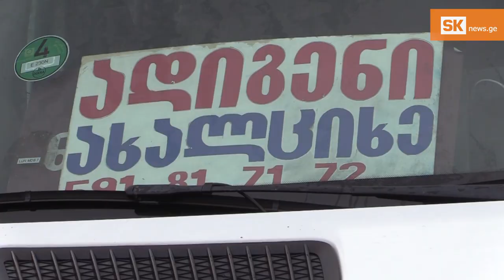თამაზ ირემაძე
კორონავირუსის პანდემიამ და ქვეყანაში დაწესებულმა შეზღუდვებმა, ადიგენის მაღალმთიანი სოფლების მოსახლეობასაც შეუქმნა პრობლემები. ადგილობრივების ნაწილმა სამსახური დაკარგა, ნაწილს კი საზოგადოებრივი ტრანსპორტის აკრძალვის გამო, მოყვანილი პროდუქტის გაყიდვა უჭირს. ახალგაზრდები კი ამბობენ, რომ ჩაკეტილი საზღვრების გამო, სწავლის გაგრძელებას ვეღარ ახერხებენ.